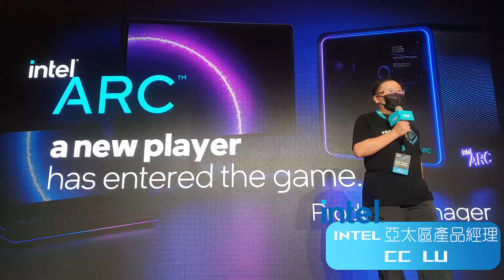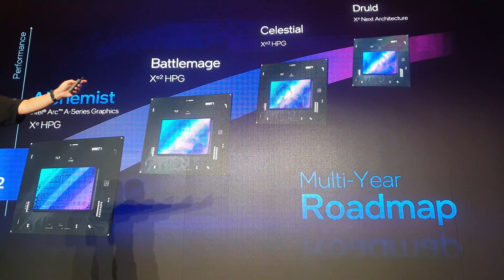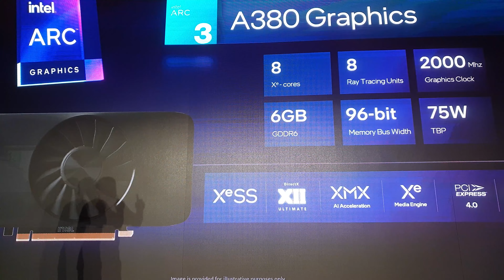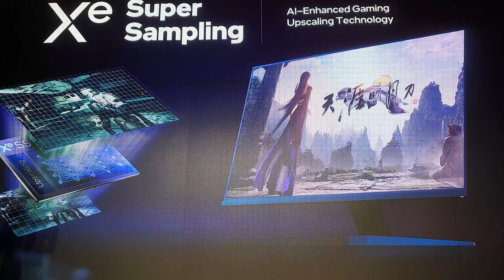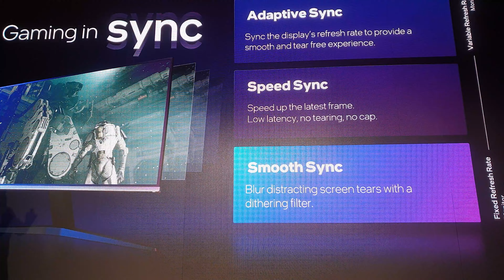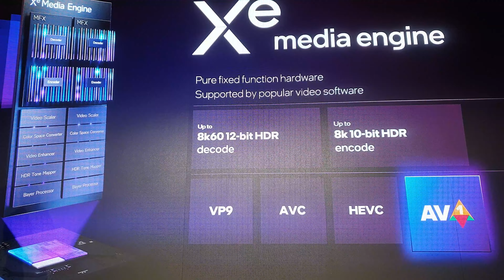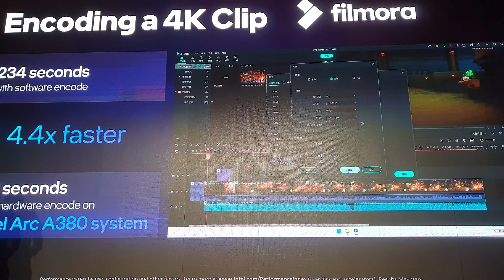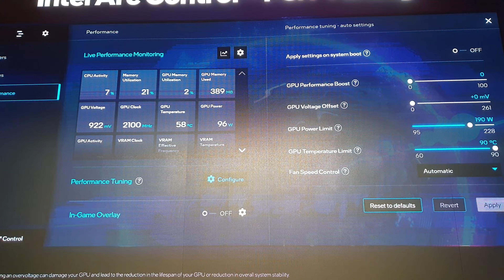Intel 亞太區客戶端電腦事業群產品經理 CC Lu 詳解 Intel ARC 顯示卡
2022 Intel Taiwan Open House
完整看展文章PO於mobile01：